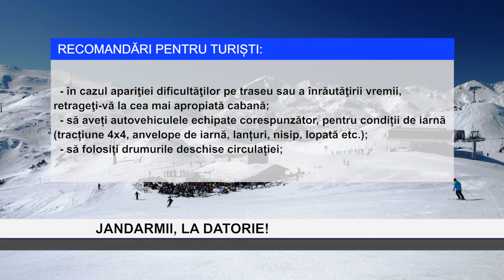JANDARMII LA DATORIE